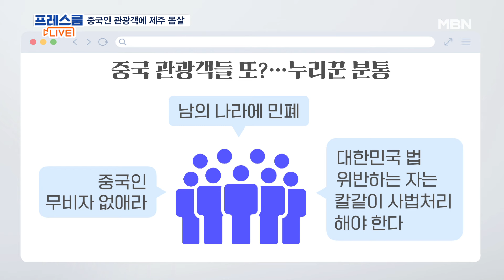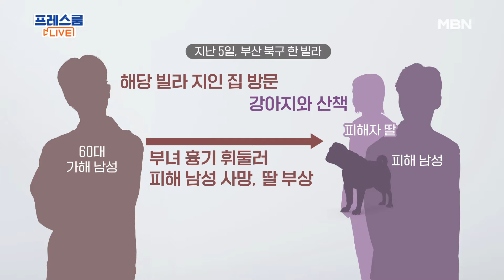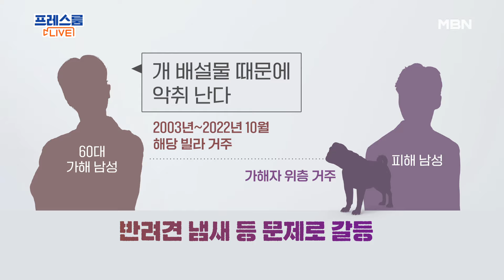"목욕탕 신기해서" / 반려견 악취 때문에 흉기 살해? [프레스룸 LIVE]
[앵커]
국영호